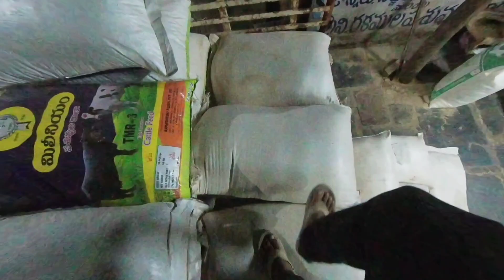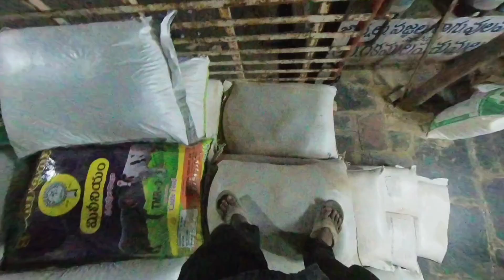Cattle feed Load from vijayawada on my dost || పశువుల దాణా తీసుకొని వెళ్తున్నాను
Cattle Load from vijayawada on my dost || పశువుల దాణా తీసుకొని వెళ్తున్నాను